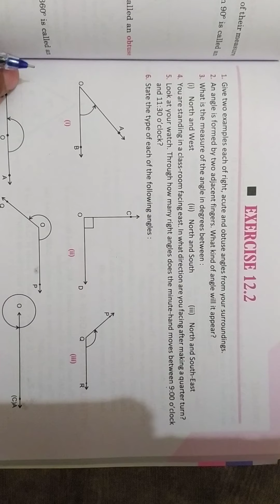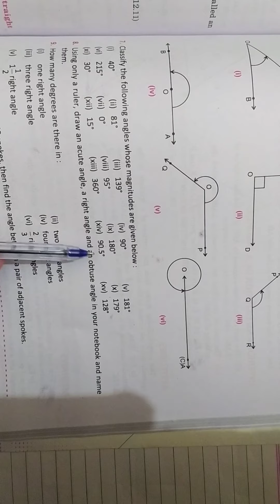Class-6 Maths, L-12, P-7